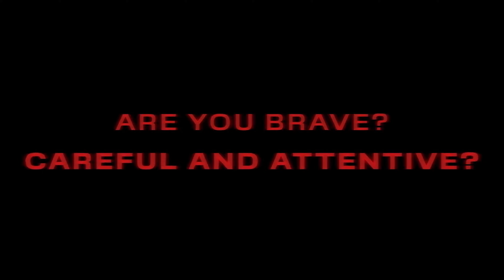Top 25 Horror Action Survival Single Player Games for 2024 and 2025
🎮 Welcome to Gaming Flaw! In this video, we're counting down the "Top 25 Horror Action Survival Single Player Games for 2024 and 2025!" These upcoming titles promise to deliver heart-pounding action, intense survival challenges, and spine-chilling horror that will keep you hooked from start to finish.

00:00 Intro
00:35 A Quiet Place: The Road Ahead (Unreal Engine 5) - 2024 - PS5, Xbox Series X/S and PC
02:32 Zoochosis (Unreal Engine 5) - September 23, 2024 - PC
03:43 Ferocious (Unity)
05:24 Demonsomnia
07:27 Industria 2 (Unreal Engine 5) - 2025 - PC
09:42 Chordosis (Unreal Engine 4)
10:55 Drowned Lake (Unity) - 2024 - PC
12:00 No More Room in Hell 2 (Unreal Engine 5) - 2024 - PC
13:25 ILL (Unreal Engine 5)
14:19 Silent Hill f (Unreal Engine 5)
16:11 Pine Harbor (Unreal Engine 5) - Early Access available  - PC only
17:26 Level Zero: Extraction (Unreal Engine 5)
18:33 STALKER 2 (Unreal Engine 5) - September 5, 2024
21:12  Astropulse: Reincarnation (Unreal Engine 5)
25:57 Stygian: Outer Gods (Unreal Engine 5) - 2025
27:02 Retrieval (Unreal Engine 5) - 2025 - PC, PS5, Xbox Series X/S
29:06 Niraya of ... (Unreal Engine 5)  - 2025
30:03 Strange Shadow (Unreal Engine 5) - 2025 - PC
30:38 The Casting of Frank Stone (Unreal Engine 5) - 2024
32:24 Decadent (Unreal Engine 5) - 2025 - PC, PS5, Xbox Series X/S
33:30 Until Dawn Remake (Unreal Engine 5) - Fall 2024 - PC and PS5
35:11 The Sinking City 2 (Unreal Engine 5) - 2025 - PC, Xbox and PS5
37:17 The Forever Winter (Unreal Engine 5)
41:58 State of Decay 3 (Unreal Engine 5) - PC, Xbox Series X/S
45:03 Silent Hill 2  (Unreal Engine 5) - October 8, 2024
46:44 Paranormal Tales
48:03 Outro